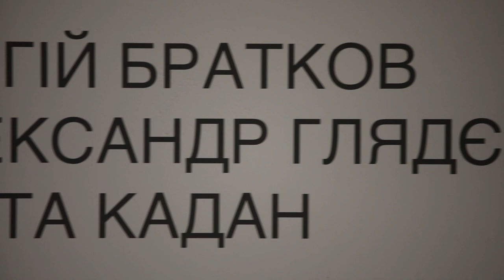"Короткий список" мистецьких проєктів-номінантів Шевченківської премії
До останнього відбіркового туру Шевченківської поемії у категорії "Візуальне мистецтво" увійшли "Імперія снів" Сергія Браткова, "Карусель" Олександра Глядєлова та "(не)означені" Нікіти Кадана.